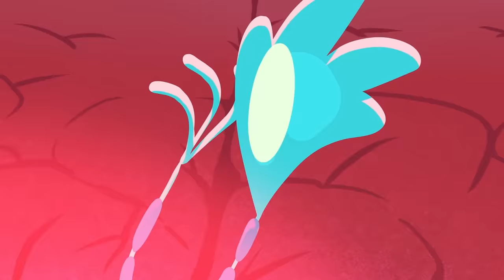🎵 Sonic Goes Viral (Sonicverse Battle Rap 3) 🎵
Sonic the Hedgehog is sick. Like, poisoned sick. It’s not as if he was anticipating an attack from his arch nemesis: the Blue Blur just wanted a chili dog from his local street vendor. Shame he didn’t realise he purchased his most recent meal from Dr Eggman. Now his insides are going Sonic Boom, for lack of a better term. It’s a regular Sonic vs Eggman showdown… except entirely irregular, as it’s not happening on the ground in the Green Hill Zone. It’s time for the ‘hog’s blood cells to go Super Sonic and deal with the nefarious Dr Robotnik… all while The Kevin Bennett drops some incredible bars in this Sonic song.

Sonic Hedgehog ain’t alone, though: he’s so close to his pals that some of his best buds are fighting this internal battle with him. Tails, Knuckles, Amy Rose and more are all there. In a sense. So, turn up your speakers and ready your eyeballs for this Sonic the Hedgehog song, because it’s time to journey to another one of the Sonic frontiers in the Sonicverse saga.

Story by Ben Michael
Storyboards, Animation, Backgrounds & VFX by Bryan V
Character Designs by Liam McKeown & Bryan V

Listen to Sonicverse Pt3 by The Kevin Bennett on your favourite music streaming service:

Amazon Music

Keep in touch & stay up to date on all things Mashed!